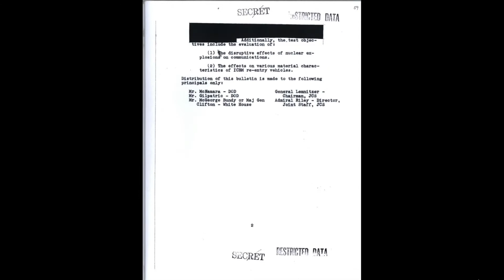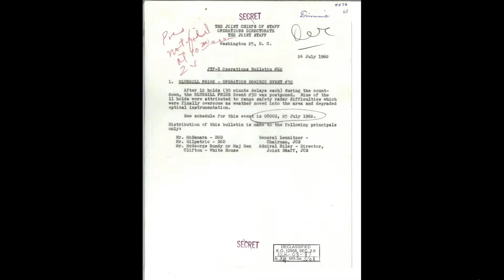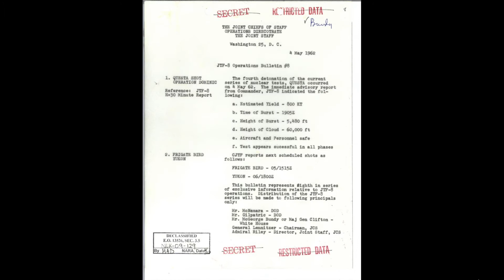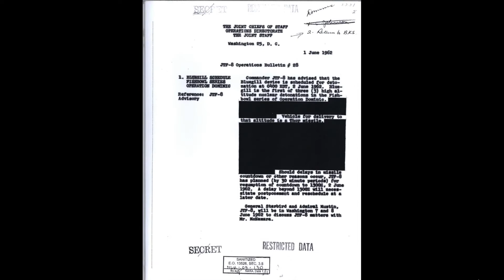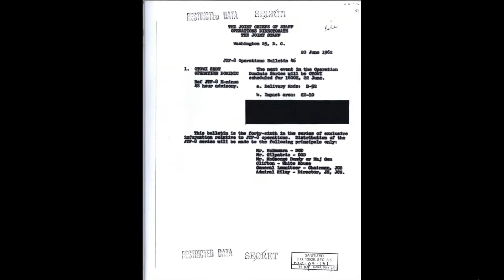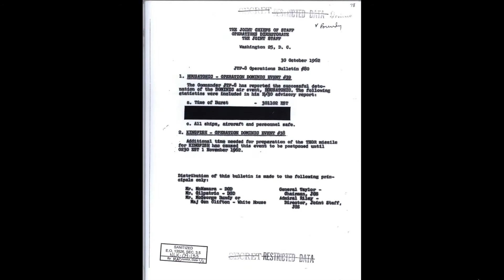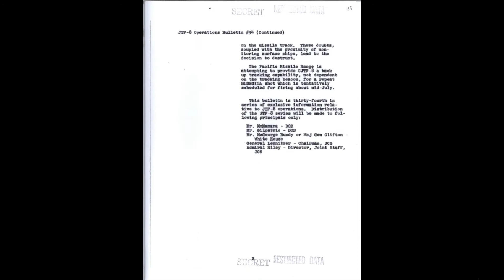Requiem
Created 2021

Audio-visual installation

Audio and Video by Callum Murray